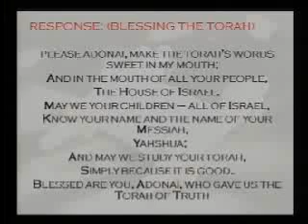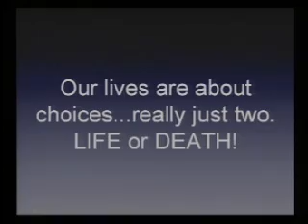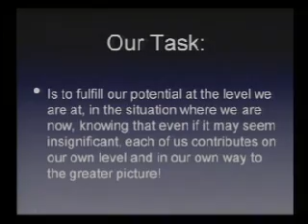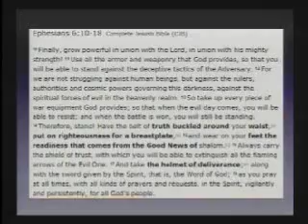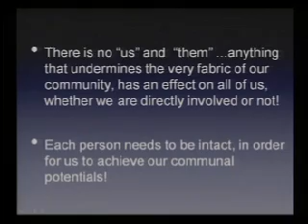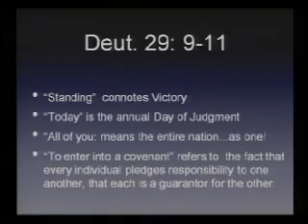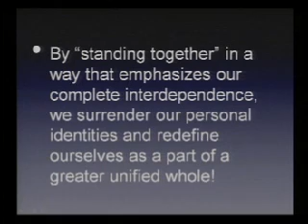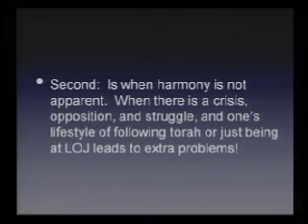Torah Portion: Nitzavim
Pastor Jeff Preaches on the weekly Torah Portion.